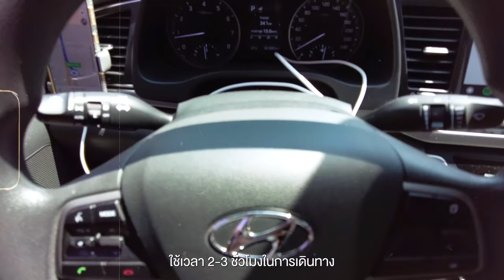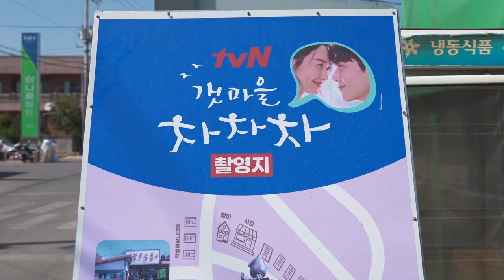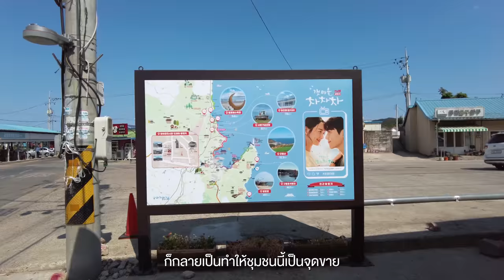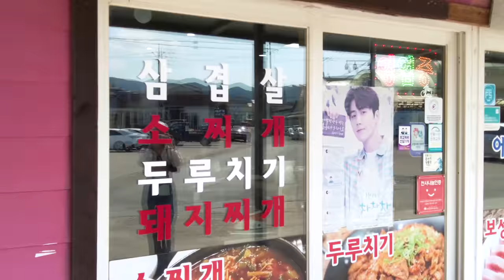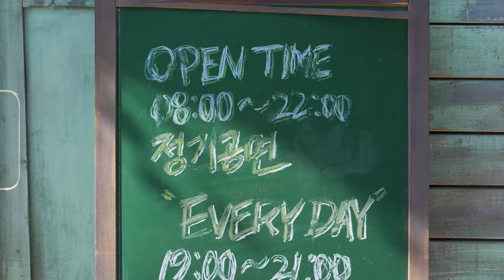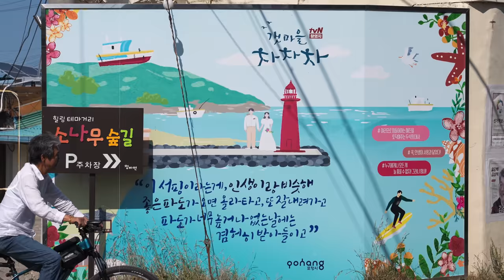ตามรอย​ Hometown cha cha cha เที่ยวชนบท​ และ​ เมืองริมทะเลโพฮัง​ | VLOG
• สิ่งหนึ่งที่ทำให้นับถือเกาหลีใต้มาก
คือเขาสามารถทำให้เมืองที่อาจจะยัง
ไม่ดังมากกลายเป็นจุดหมายปลายทาง
ของนักท่องเที่ยวได้โดยผ่านซีรีย์ผ่านสื่อต่างๆ
ที่ทำออกมาซึ่งเราเรียกสิ่งนี้ว่า Soft Power นั่นเอง
และแน่นอนครับผมก็ได้ถูก Soft Power นั้นดึงดูด
ให้เช่ารถขับไปยังชนบทเพื่อไปตามรอย
Series Hometown cha cha cha และ
ยังไปต่อที่เมืองโพฮังอีก 1 เมือง
ตากอากาศริมทะเลที่สวยมากของเกาหลีใต้ลองไปดูกันครับ
0:00 เปิดรายการ
0:40 ประวัติ Pohang
2:29 ตามรอยซีรี่ส์ Hometown Chachacha
8:16 Walpo Beach
9:38 Igari Anchor Observatory
12:48 ป้อมประการแดง
13:39 Galaxy Hotel
14:55 Yeongildae Beach
17:00 Day2
17:56 Homigot Sunrise Square
20:00 สรุป+ปิดรายการ

Credit
Producer : Bas
Creative : Patt, Boss
Edit : Bliss till post
Motion graphic : Oat
Video :  Bas, Belle
Script writer : Earth
Graphic : Beau
Camera Gear
- DJI mini 3 Pro
- Sony A74
- DJI Pocket 2
Background Music
Back Home Instrumental Version by Jake Schlegel
blessed midwest instrumental version by ben wagner
Confess Instrumental Version by Roni Bar Hadas
Gave It All To You Instrumental Version by Straight White Teeth
I Do Instrumental Version by Balloonplanet
I Feel It Coming by Shahar Guttman
like a feather acoustic guitars version by  ziv moran
Looking For You by Cristof Walters
Moon Valley by Slpstrm
So In Love With You Instrumental Version by Risian
Sunset Rag by Jamie Rutherford
Theres No On Else Just Like Me by Shahar Guttman
Youre Never Coming Back No Lead Vocals by Cayson Renshaw
Romantic Sunday by Car the garden